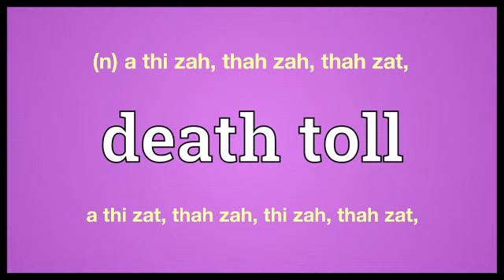death toll meaning in Ngawn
death toll = (n) a thi zah, thah zah, thah zat,a thi zat, thah zah, thi zah, thah zat,